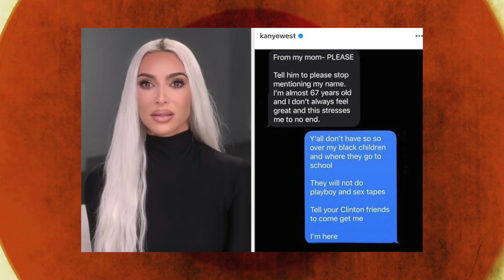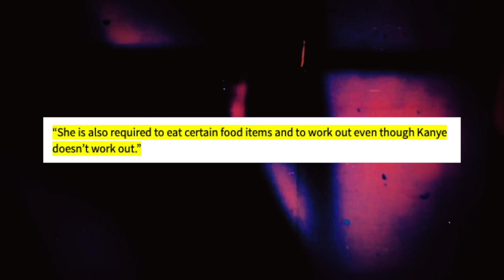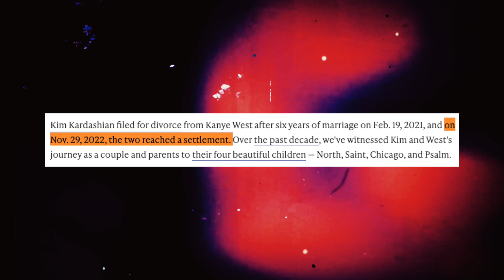Kanye West is SO POWERFUL that His New Wife Cannot Even Express Her Opinions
Kanye West seems to have gotten married less than a year after Kim Kardashian and he were said to be single in March 2022. His supposedly new wife works for his company, Yeezy. TMZ says that West and Bianca Censori had a secret ceremony on January 13 that looked like a wedding, but they haven't turned in a marriage licence yet to make it official. West was seen having lunch with Censori in Beverly Hills on Monday, January 9. She was wearing a gold wedding band. His song "Censori Overload" about her was written last month, the news source said.

We produce news-related videos and top 10 lists on your favourite celebs in addition to disclosing the newest dirt on drama, scandals, and celebrity gossip.

Celeb Scoop focuses entirely on the most popular news!